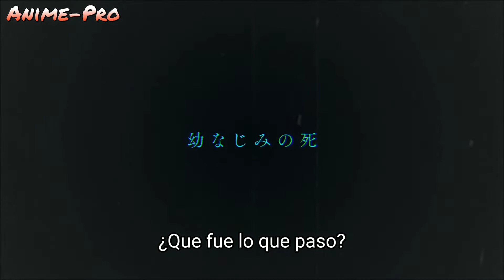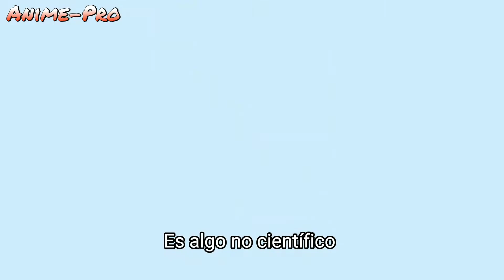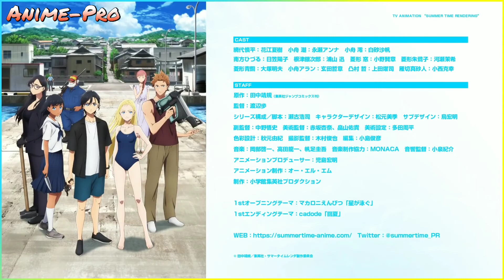Trailer - Summer Time Rendering (Samā Taimu Renda) (Subtítulo Español) アニメ - Anime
Trailer - Summer Time Rendering (Subtítulo Español)

Su estreno está programado para abril 2022

Sinopsis
Tras la muerte de sus padres, Shinpei Ajiro creció con las hermanas Kofune Ushio y Mio.  En la edad adulta, Shinpei vive en Tokio, hasta que escucha la sorprendente noticia de que Ushio falleció ahogado.  Regresa a la aislada ciudad isleña, pero sospecha cuando se da cuenta de que el cuerpo de Ushio tiene marcas alrededor del cuello;  lo que implica que fue estrangulada.  Ahora atormentada por su fantasma y asistida por Mio, Shinpei intenta encontrar las respuestas a lo que realmente le sucedió a Ushio y posiblemente salvar a los residentes de un extraño y oscuro enigma.